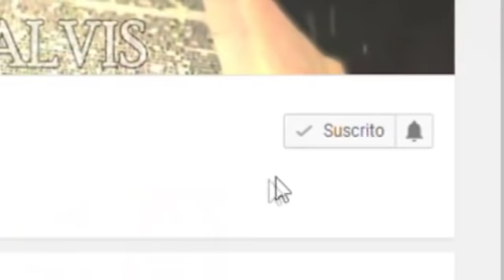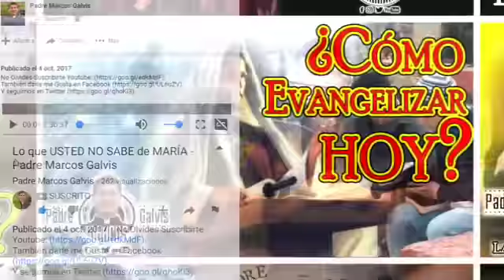EVANGELIO DE HOY Domingo 7 de Junio de 2020 con el Padre Marcos Galvis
✅EVANGELIZA COMPARTIENDO
✅ME GUSTA
✅COMENTA

Porque no sólo de pan vive el hombre sino de toda palabra que sale de la boca de dios el evangelio del día con el padre marcos galvis el que no cree ya está condenado por no haber creído en el hijo único de dios dice el señor en el nombre del padre y del hijo y del espíritu santo amén lectura del libro del éxodo en aquellos días moisés subió de madrugada al monte sinaí llevando en la mano las dos tablas de piedra como le había mandado el señor el señor descendió en una nube y se le hizo presente moisés pronunció entonces el nombre del señor y el señor pasando de él proclamó yo soy el señor el señor dios compasivo y clemente paciente misericordioso y fiel al instante moisés se postró en tierra y lo adoró diciendo si de veras he hallado gracia a tus ojos de venir ahora con nosotros aunque este pueblo sea de cabeza dura perdona nuestras iniquidades y pecados y toma nos como cosa tuya palabra de dios al salmo responsorial responderemos todos bendito seas para siempre señor todos de distancias para siempre señor bendito seas señor dios de nuestros padres bendito sea tu nombre santo y glorioso todos bendito seas parecía reseñar bendito seas en el templo santo y glorioso bendito seas en el trono de tu reino todos 20 es para siempre señor bendito eres tu señor que penetra con tu mirada los abismos y te sientas en un trono rodeado de querubines bendito seas señor en la bóveda del cielo todos 20 gracias señor lectura de la segunda carta del apóstol san pablo a los corintios hermanos estén alegres trabajen por su perfección anímense mutuamente vivan en paz y armonía y el dios del amor y de la paz estará con ustedes saluden se los unos a los otros con el saludo de la paz les saludan todos los fieles la gracia de nuestro señor jesucristo el amor del padre y la comunión del espíritu santo estén siempre con ustedes palabra de dios ya la vamos a enseñar el señor esté con todos ustedes mis hermanos les anunció la buena noticia de nuestro señor jesucristo según san juan' gloria a ti señor tanto amó dios al mundo que le entregó a su único hijo para que todo el que crea en él no perezca sino que tenga vida eterna porque dios no envió a su hijo para condenar al mundo sino para que el mundo se salvara por él el que cree en él no será condenado pero el que no cree ya está condenado por no haber creído en el hijo único de dios palabra del señor gloria a ti señor jesús lo que hemos la presencia del espíritu santo sobre nuestra vida pidámosle a él que nos asista pidámosle al espíritu santo que nos acompañe en este día en esta reflexión que nos haga buena tierra donde vamos a sembrar la semilla de su palabra por eso les invito a que hagan después de mí esta hermosa oración santo y divino espíritu llena nos plenamente de to love de tu sabiduría para interpretar tu palabra no como palabra humana sino como palabra de dios que es en realidad y que ejerza su acción en nosotros los creyentes amén
bienvenidos queridos hermanos que nos siguen a través de las redes sociales les saluda el padre marcos galvis desde venezuela un abrazo en la distancia para cada uno de ustedes hoy domingo 7 de junio día del señor día de la santísima trinidad hoy en la iglesia recuerda al misterio padre hijo y espíritu santo tres personas distintas un solo dios por eso te invito a que en este día agarres tu biblia y agarres la palabra de dios y veamos veamos algunas figuras de la santísima trinidad para que ustedes y yo podamos ver que padre e hijo y espíritu santo son tres personas un solo dios no es como dicen algunas personas son tres dioses no nosotros creemos en un solo dios que es padre hijo y espíritu santo veamos el libro del génesis capítulo 1 versículo 26 vamos a buscar en la biblia de una vez el libro del génesis capítulo 1 versículo 26 para que veamos a dios desde la creación adiós creando para que ustedes se den cuenta que dios no estaba solo dios es uno y trino veamos génesis 126 dijo dios oído al tambor escuchen lo que viene hagamos al hombre repito hagamos al hombre una vez más dijo dios